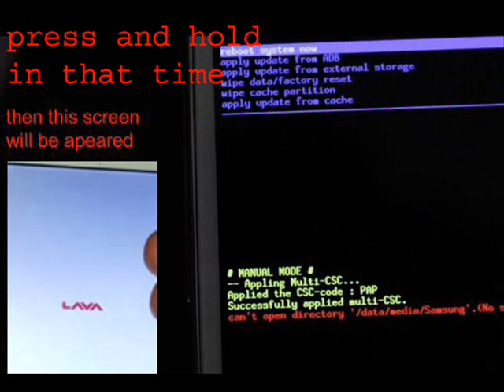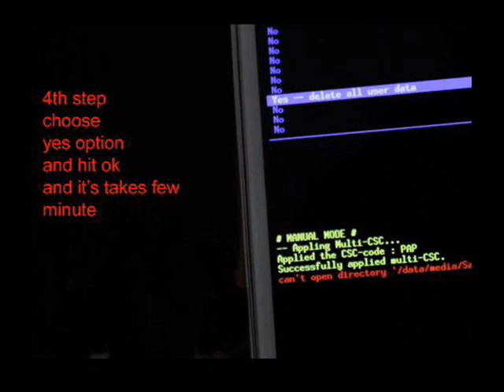Lava Iris X1 | Hard Reset | Pattern Unlock.....